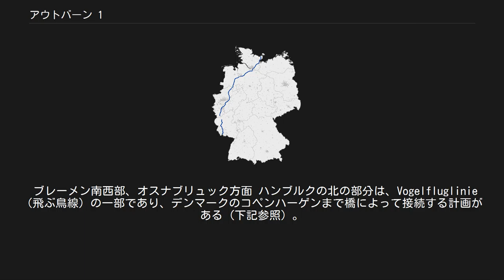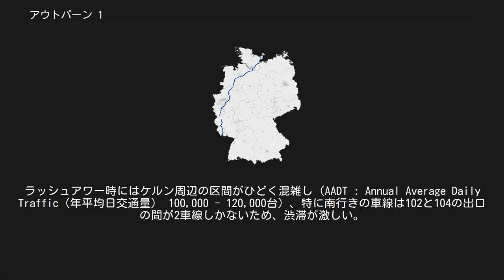アウトバーン 1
シュレースヴィヒ＝ホルシュタインの交通
アウトバーン 1（独：Bundesautobahn 1、BAB 1 または A 1）はドイツの高速道路の一路線である。
シュレースヴィヒ＝ホルシュタイン州オルデンブルク・イン・ホルシュタインからザールブリュッケンまで延び、730 kmの距離があるが、ケルンとトリーアの間が未完成である。
北端はオルデンブルクからフェーマルン島の端に位置するプットガルテンまで続く B 207 に接続し、プットガルテンからはフェリーでデンマークのロービュへ接続する。
 ブレーメン南西部、オスナブリュック方面 ハンブルクの北の部分は、Vogelfluglinie（飛ぶ鳥線）の一部であり、デンマークのコペンハーゲンまで橋によって接続する計画がある（下記参照）。
Hansalinie（ハンザ線）はリューベックからルール地方の南（ドルトムント付近）までの部分を指している（ハンブルクの北部、Vogelfluglinieと重複）。
アウトバーンは、双方向とも2または3車線である。
渋滞はハンブルクの周りでよく発生し、連休時のハンブルクとミュンスター間、また道路工事のためにドルトムントとケルンの間、特にケルンの周りで発生する。
ラッシュアワー時にはケルン周辺の区間がひどく混雑し（AADT : Annual Average Daily Traffic（年平均日交通量） 100,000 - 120,000台）、特に南行きの車線は102と104の出口の間が2車線しかないため、渋滞が激しい。
2006 FIFAワールドカップ開催に合わせて、102と103の出口の間に仮設の第3車線が加えられたが、狭い3車線であるために制限速度は80 km/hとされている。
レーバークーゼンJCTからケルン西JCTまでの区間はケルン環状アウトバーンの一区間をなす。
 カーメンのジャンクション (Kamener Kreuz) A 1とA 2の計画は1920年代に始まった。
A 1とA 2間のジャンクション（Kamener Kreuz）は1937年に開設され、ドイツにおける最初のクローバー型ジャンクションの1つであった。
ハンブルクの南端周辺のA 1は、エルベ川を渡る橋を含めて1962年に開設された。
このバイパスは都市の両側に存在するアウトバーンの既設区間を接続した。
 ヴッパータールRonsdorfのBlombach川付近の区間。
3車線の拡張が行われた。
 Daunの建設中の橋(2006年7月) A 1は北のハイリゲンハーフェンに向けて延伸中であり、2008年の開通が予定されている。
さらに計画によればプットガルテンまでA 1を延伸する可能性があり、ことによるとフェーマルンベルトを渡る橋を通過してデンマークの領地をコペンハーゲンまで接続されるかもしれない。
ケルンの南の未完成区間のすぐ南には、A 48とのアイフェル火山インターチェンジが1970年代に建設された。
未完成区域を完成させるための計画もあるが、完成までは2つの路線間の通過交通はA 48、A 61、および様々な地方道を使用している。